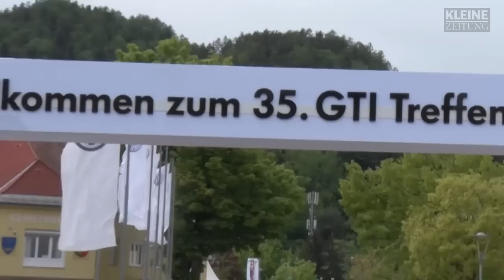Bauer Hons beim GTI Treffen 2016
Bauer Petutschnig Hons war für die Kleine Zeitung am GTI Treffen in Velden am Wörthersee in Kärnten.